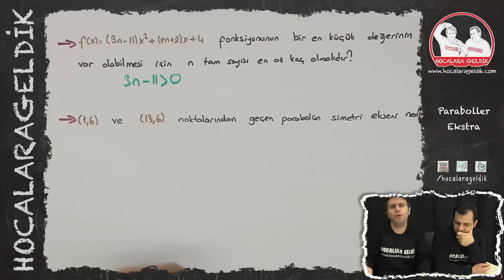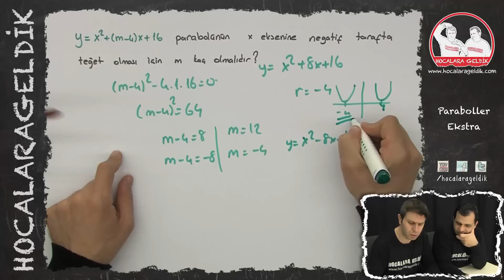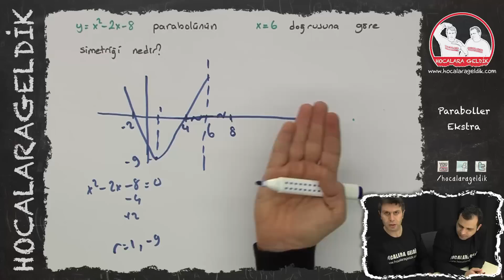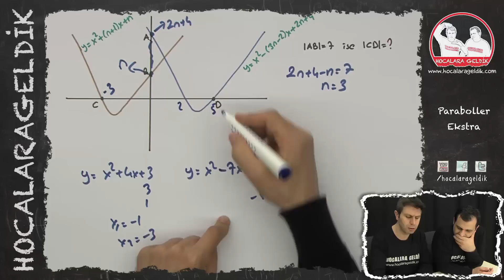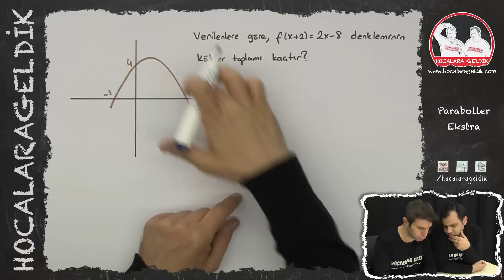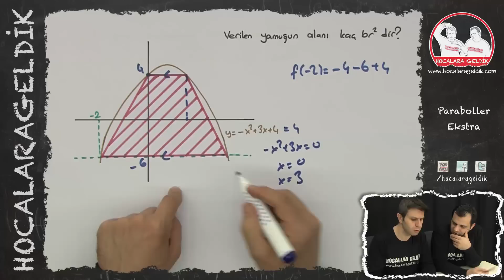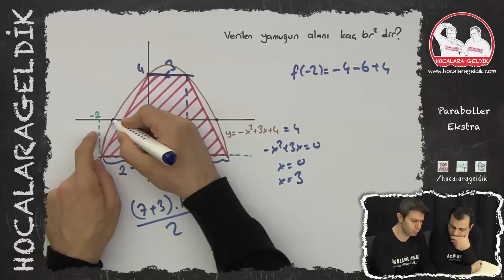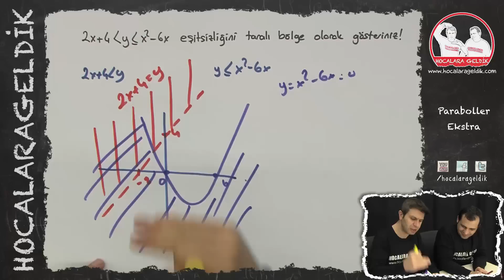Paraboller Ekstra | Matematik | Hocalara Geldik